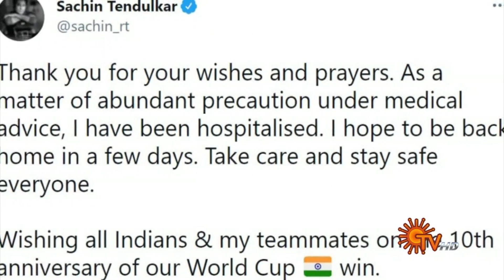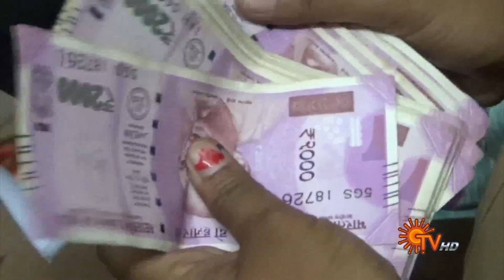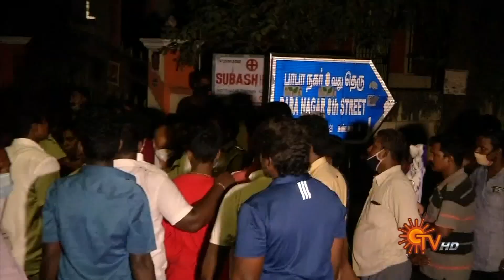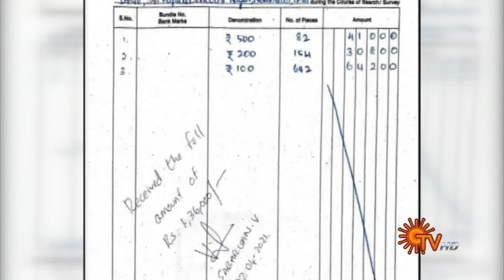Sun Seithigal | சன் காலை செய்திகள் | 03-04-2021 | Morning News